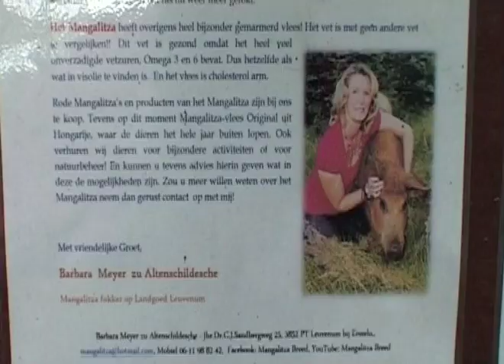Special: Het Wolvarken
Vorige video: